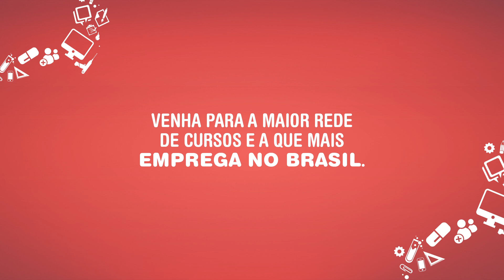Prepara Cursos – Turbine seu currículo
A Prepara tem vários cursos profissionalizantes para você mudar de vida! Acesse e saiba mais